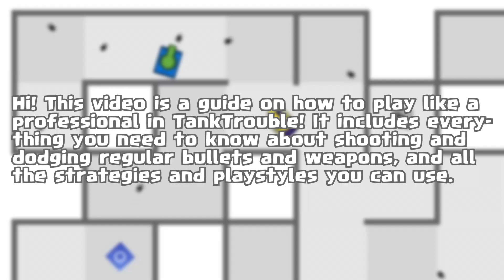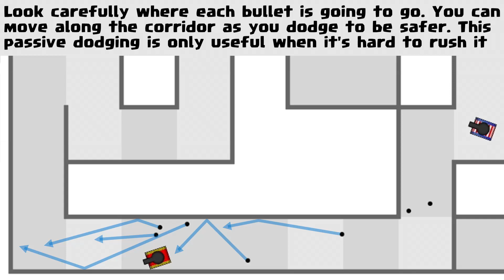TankTrouble | How to become a PRO!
I made a video to help with getting the Space Scrap achievement before, well this one is supposed to help you get better in general at your shooting, dodging and overall playstyle. Hope it helps!

0:00 Intro
0:39 Shooting bullets
4:33 Shooting weapons
10:42 Dodging bullets
14:27 Dodging weapons
18:37 Outro

Tanks in the video: -2v2-, _ITACHI_, 7even, Bleed, Boagrius, Crazzyaiden789, Dont_kill_me, DustyRubberCheese, Evil-Ai, HappyMiracleDolphin, ImANoob45, imslayer, Jaynxtdxor, Kamala, Mammtok, MrFast10Jr, Ninja_dud2000, ProGamer525, SneakyBabyGun, spendullix, StraightPRIDE, ultimatedankmemes, voloding, WhiteGlass, WoIverine, Yusei